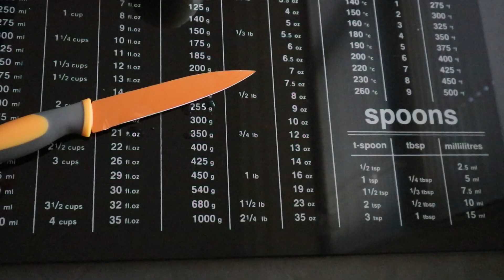Weekly Vlog : Cooking Honey & Mustard Chicken, Chit-chat, Self-Care & More..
Hey Fam,

Welcome to a new vlog. I hope you enjoy it😉